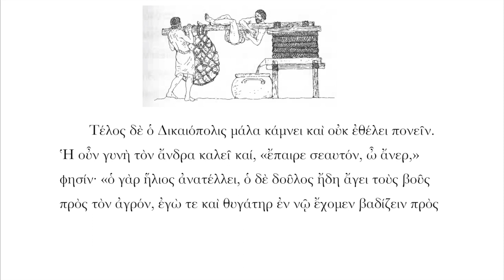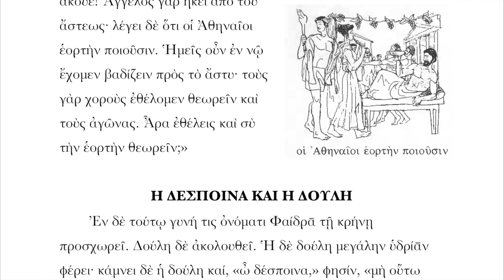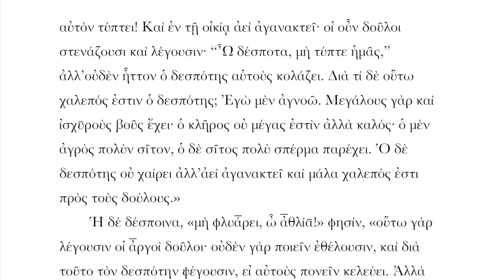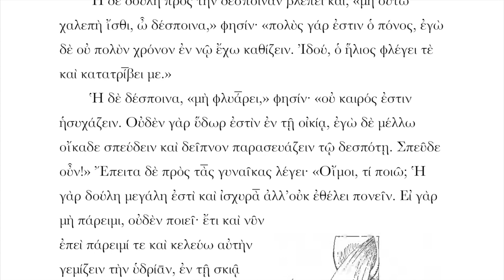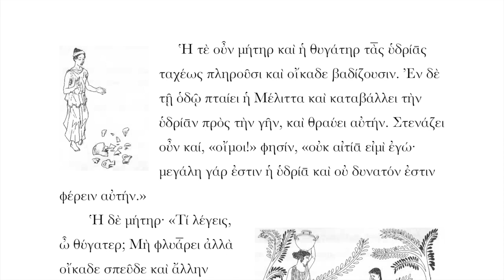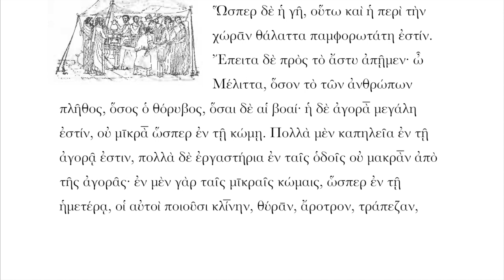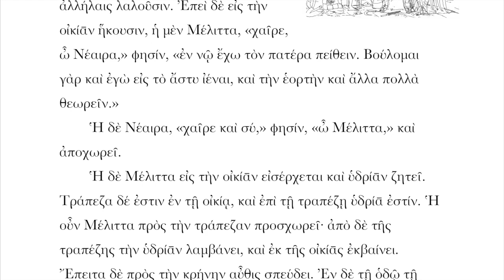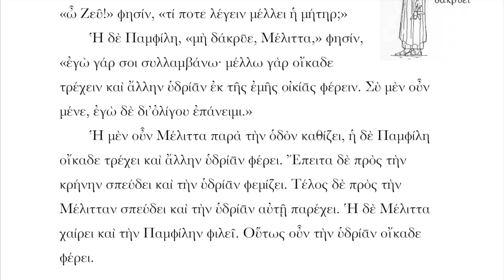Athenaze Cap.4 Πρὸς τῇ Κρήνῃ | Ἀθήναζε Κεφ.Δʹ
This recording is unique in that it preserves all long and short vowels and syllables, as well as the correct scansion and rhythm of the phrase, as encountered in Ancient Greek poetry, and even a rather plausible interpretation of the Ancient Greek pitch accent system (very different from the stress accent system of English, Italian, Latin, and others).  It represents my best attempt at the pronunciation of Classical Attic Greek (roughly 500 B.C. to 400 B.C.).

When using these videos, pause after each phrase, and repeat after me.  Try to emulate what I do as exactly as possible: clearly pronounce the long and short vowels, the long and short syllables, and follow the rhythm and the melody of the phrase just like music.  Note the elision or mixing of vowels between words, including the shortening of final long vowels and diphthongs into short versions, a vital part of the pronunciation of Ancient Greek, as well as Latin and all the Romance languages.

Spectācula in Linguā Latīnā τε καὶ τῇ ἑλληνικῇ γλώττῃ